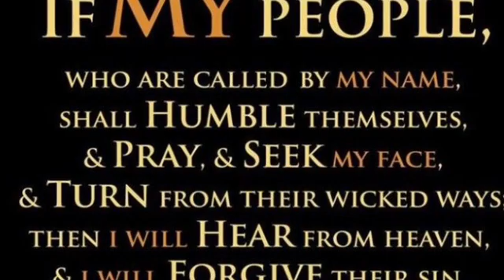Warfare Prayer April Sir John